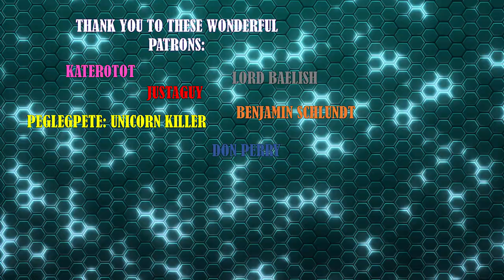War of Assassins (DUNE LORE / INTRO TO DUNE)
♥BIG THANK YOU TO THESE PATRONS♥:
MAXIMUM RYAN IS THE BESSSSTTTTTT!
G. Weeks ⚡
MAX RYAN, MAXIUM RYAN, HE IS THE MAX OF THE RYAN
Joe "Rawrist's Chocolate Man" Room , I mean Doom
Malcolm
ericreeves3
John Baker
Sometimes Lucid
JustaGuy
PuppetMaster1791
MrBuckstarz93
Dan Poirier
Peglegpete: Craig's biggest Fan
Craig, the beautiful unicorn boy
Dardell
Cam Jr
Katerotot
«Mazzy W.»
Joe Doom
kingSabertooth
Edward Adams
William of Fourhorn
Dardell2001
Tom Galvin Jr
Big Tom Jr
Kenny
Erica Crider
Carrie
Ashley Conkel-Porwoll
Craig Mulvey (also a beautiful unicorn boy)
PEGLEG
TriangleWineCompany
Peter Lorenz
Brooke Geer Person
Maturin Shardik
BomberPidgeon
The Wrath Of Ruthless Podcast
Alex Adams
Laurie Alberts
Tiffany Shredder
Ronnie South
Allie Meyers
Robert Cintron
Laura Roberts
Daisy Tillman
Mary Haney
Kathleen Vangola
Joy Amalaos
Childe Roland
BornBuckeye
John Cadena
Lacy Adams
Katie Metileos
Shelly Kytos
Cameron Rapoza
Evan Johnson
Eric Caper
Alisha Smythe
Alexandra Evans
Susan Harper
Marc Joseph aka The Snow In Winterfell
KidFresh32
Sean Powell
Will Kozup
Kelly Faullen
Ashley Ellis
Alisha Frank
Craig Mulvey
Jared Mills
Clifford Morgan
John P Ibbotson
Michelle Williams
Nathan Effiom
John Gonzalez
Mike Palmerio
Rebecca Hill
Ada Karloi
Eleanor Puckett
Christiana McPhee
Lizzie Henderson
Adam Escaloros
Harold Burns
Twanna Ware-Niemi
Lauren Wagstaff
Chris Harris
Marci Matthews
Theresa Massey
Walter Fletcher
Timothy Johnson
Marilyn Benitez
Roxanne Marie Araña
Sophia Curry
Mia Bridges
Bryan Osterhout
Kathleen Cotter